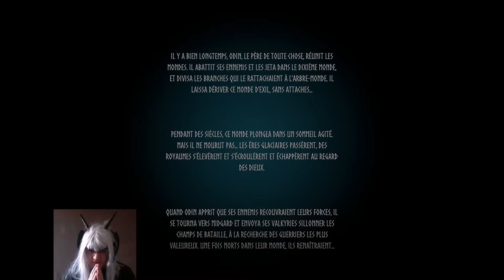Valheim Episode 1 - Le Valhalla en String - résumé du Live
Hello à tous ^* Voici le résumé des 3heures de live du 1er épisode de Valheim ( on reprend tous à zéro )
après avoir perdu toutes mes sauvegardes suite a mon formatage, l'aventure reprend de plus belle et cette fois on va jusque au bout.
peut importe le temp que ca prendras ^*
Chapitres:
00:00 intro
23:06 Teaser Episode 2

musique générique de fin:
Nightsky by Tracey Chattaway